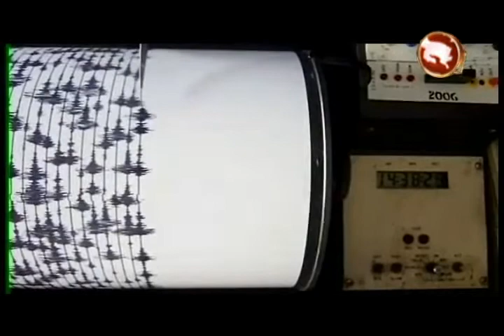370 réplicas se sintieron en la zona sur tras el sismo del viernes anterior